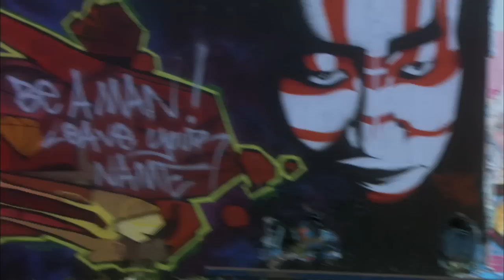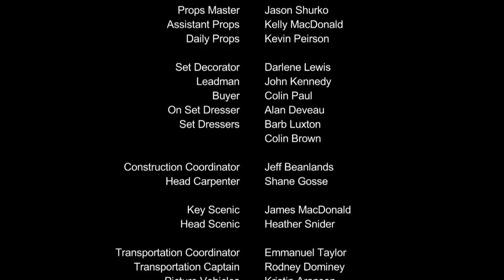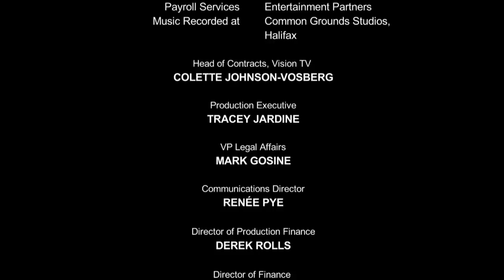Episode 101 - Stepping Through Doors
Mahalia takes her first steps toward gospel music stardom, but must choose between her loyalty to best friend Alicia and her thirst for fame. Mahalias father, Pastor Clinton Brown, and Keystone Choir director Dee Dee Washington get into hot water with church elders when the choir delivers a provocative performance. To help her brother Malcolm secure a DJ gig, Mahalia reluctantly agrees to perform at the Babylon Fire nightclub with Alicia and their friend Samson, only to end up caught in the middle of a gang war. Music producer Jamil Foster makes a move on Mahalia.